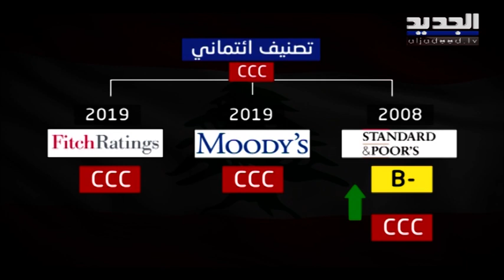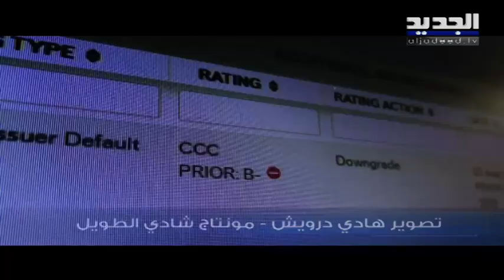تصنيف لبنان: مستقرّ سلباً وفي حالٍ حرجة!- ليال بو موسى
قبل تقرير فيتش الحالي كانت هذه المرتبة من سوء حظ لبنان أيضاً عام ألفين وثمانية بحسب تصنيف وكالة ستاندارد آند بورس التي عادت ورفعت التصنيف في العام نفسه إلى B-